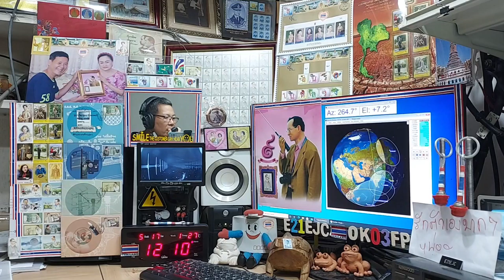VU3DTT fm qso with E21EJC on ARISS Repeater, 17 MAY 2021